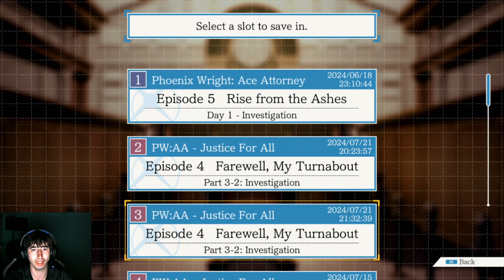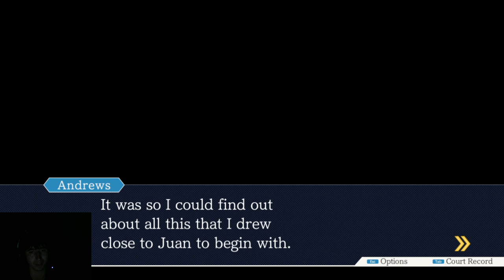Phoenix Wright AA: Justice For All - Part 18 - Farewell, My Turnabout Part 3-2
Case 4: Farewell, My Turnabout

Phoenix finds out Matt's secret that he is the client of the assassin and planned to murder Juan while protecting himself through recorded evidence of Juan's murder by the assassin that he can use as blackmail.